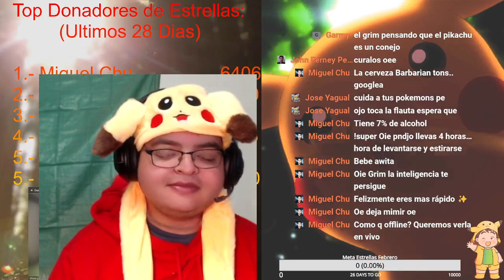#2 Calmando a los Pokemon señoriales - Clanes enemistados - Pokemon Legends of Arceus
Una aventura pokemon como nunca has visto. Explorando Hisui para descubrir la verdad tras nuestra aparición en esta época pasada. ¿Humanos y Pokemon podran convivir en paz y armanía en este mundo?.
Arceus ha sido el responsable de esta aventura? muchos misterios y pocas respuestas.

Este directo se realizo en la plataforma de Facebook Gaming y sera resubido aca, para que quede un registro de este juego.